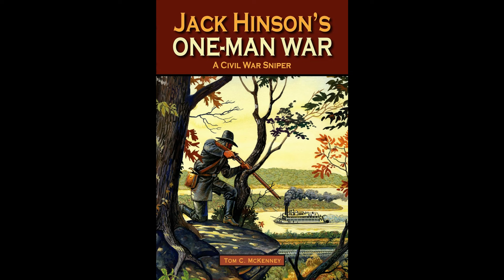Sword of Just Defense via Government - 06/16/24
sdrake088 @gmail.com